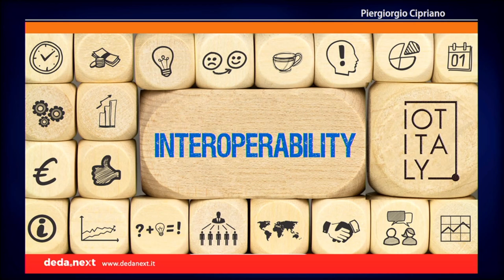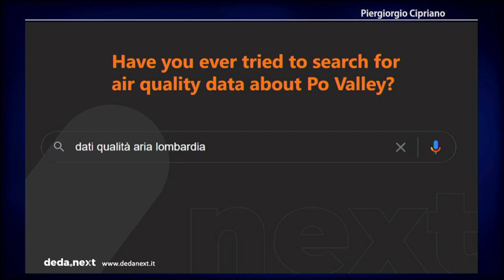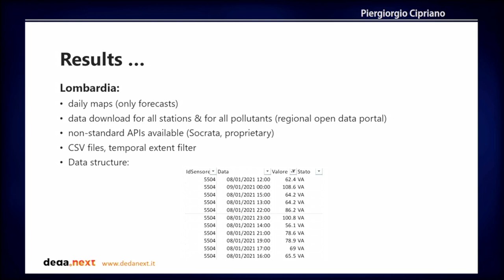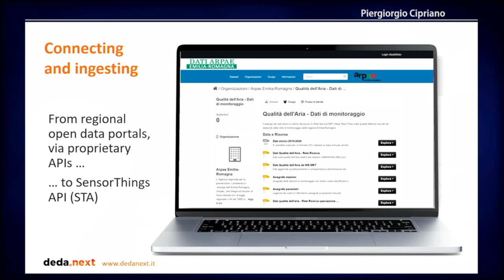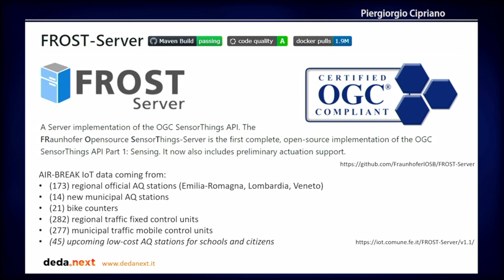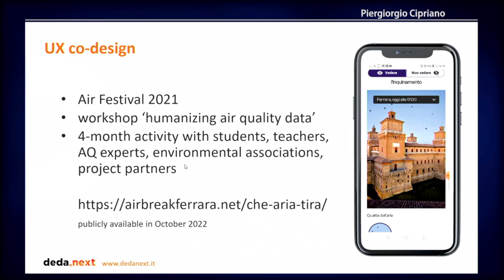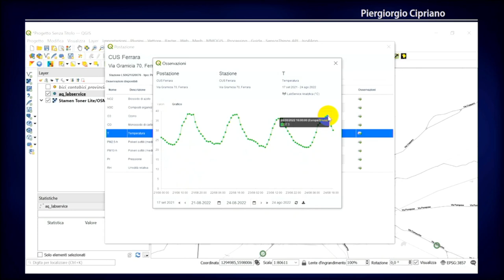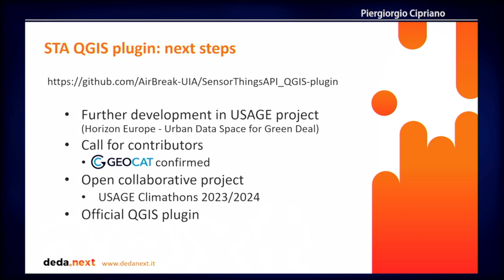FOSS4G 2022 | SensorThings API in practice: the AIR-BREAK project in Ferrara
In the city of Ferrara (Italy) Dedagroup Public Services and other partners are involved in AIR-BREAK project to implement a set of geo-ICT tools for supporting an improved identification and monitoring of urban air quality.
Different datasets from heterogeneous sources have been already interconnected and integrated in the Spatial Data Infrastructure of the Municipality of Ferrara, based on (geo)standard protocols for data interchange sourced by:
• 173 authoritative AQ monitoring stations from 3 regional environmental agencies, ARPAE Emilia-Romagna (52), ARPA Veneto (33) and ARPA Lombardia (88), for their own whole regional areas;
• 2 private AQ monitoring stations managed by private companies located in Ferrara;
• 14 new AQ monitoring stations installed by Lab Service Analytica (project partner) in the territory of Ferrara
For integrating and sharing dynamic hourly data about air quality and other themes, we adopted the OGC Sensor Things APIs (STA) as the reference standard protocol [1].
STA is based on the OGC/ISO 19156:2011 [2] and provides an open and unified framework to interconnect IoT sensing devices, data, and applications over the Web. It is an open standard addressing the syntactic interoperability and semantic interoperability of the Internet of Things. It complements the existing IoT networking protocols such CoAP, MQTT, HTTP, 6LowPAN. While the above-mentioned IoT networking protocols are addressing the ability for different IoT systems to exchange information, STA is addressing the ability for different IoT systems to use and understand the exchanged information.
In AIR-BREAK project, FROST solution (FRaunhofer Opensource SensorThings-Server) [3] has been deployed in the GIS server farm of the Municipality of Ferrara to complement Geoserver and other technologies already providing services for viewing/accessing data based on OGC standards.
Indeed, among the final objectives of the project, the implementation of a standard-based Air Quality Data Infrastructure focuses on:

 1. creating a bi-lateral and cooperative communication systems between authorities and citizens about air quality and its perception;
 2. defining and implementing a multi-stakeholder Data Infrastructure on Air Quality to integrate existing/heterogeneous/dynamic data from both authoritative sources and crowdsourced by citizens (Rete di Monitoraggio Ambientale Partecipativo [4]);
 3. providing such dynamic air quality data to local authorities involved monitoring (i.e. Municipality of Ferrara, ARPAE, Regione Emilia-Romagna) and to citizens, through standard APIs (STA) and with open licenses through the upcoming open data portal of Ferrara (June 2022);
 4. testing and validating innovative solutions for air quality monitoring using in-situ IoT sensors and satellite remote sensing (e.g. Copernicus)

Piergiorgio Cipriano